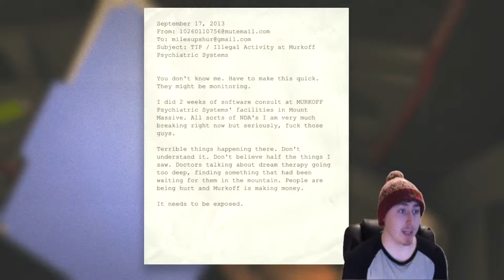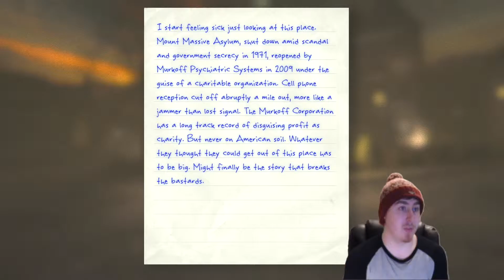OUTLAST - Part 1 - A Fear of Doors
Playing though Outlast! I dislike scary games! but here we are playing.